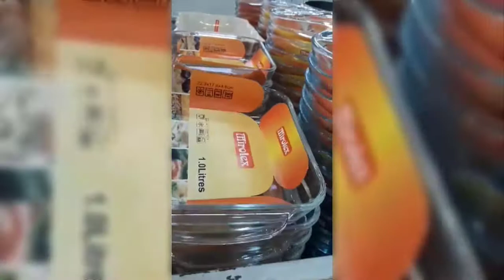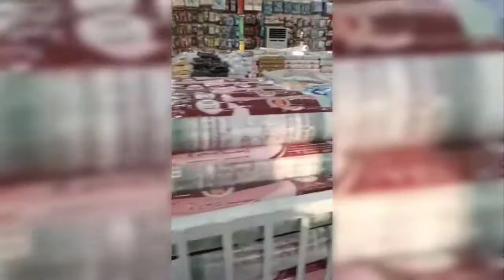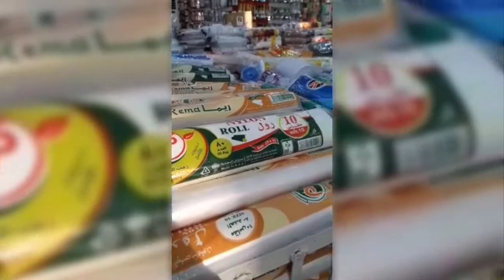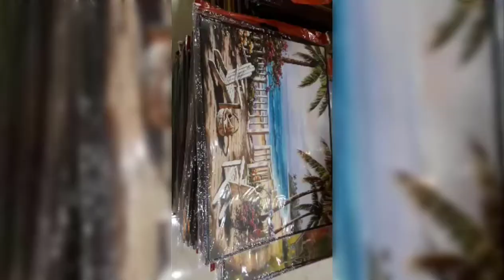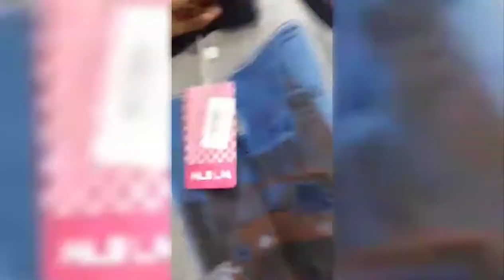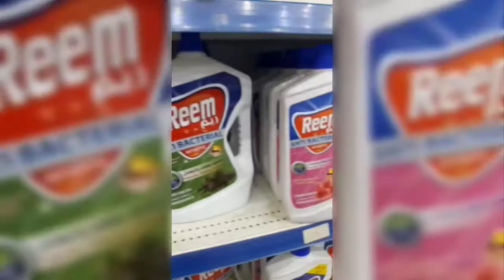SHOPPING AFTER LOCKDOWN | SAUDI ARABIA DIARIES | LOW COST THINGS FOR DAILY USE | LIFE IN KSA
The series of videos will show the journey of a foreigner in Saudi Arabia..

VALUEABLE EXPERIENCES.. SAVED FOR LIFE TIME AND SHARED WITH, WHO MATTERS IT.